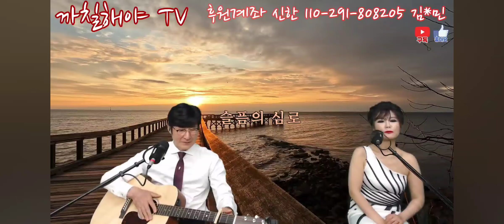슬픔의심로 까칠해야tv실시간영상中 듀엣p&k